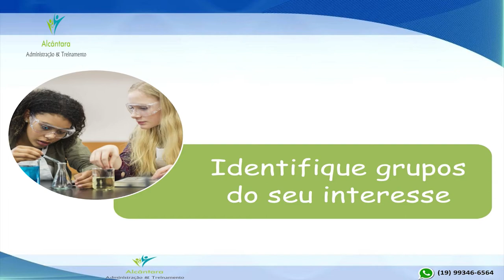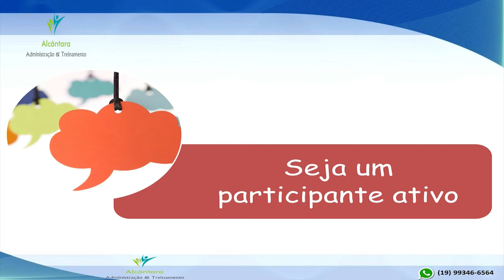#14 Criando Pontes, Gerando Negócios - Juntando as pontas soltas